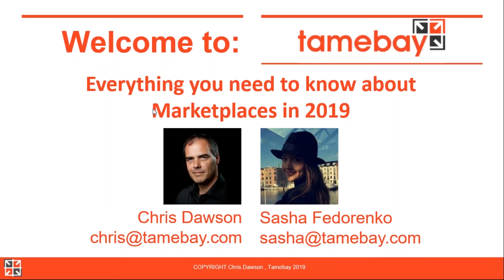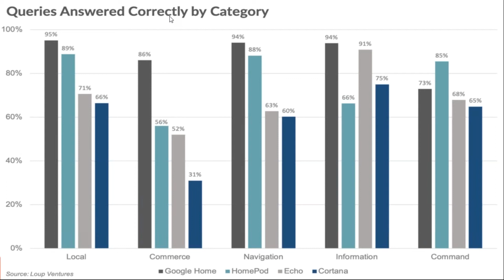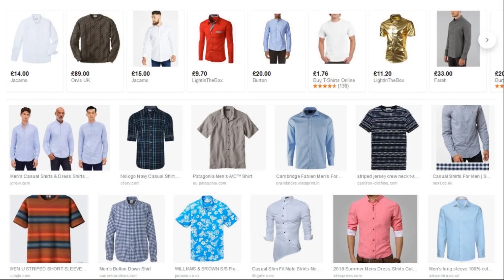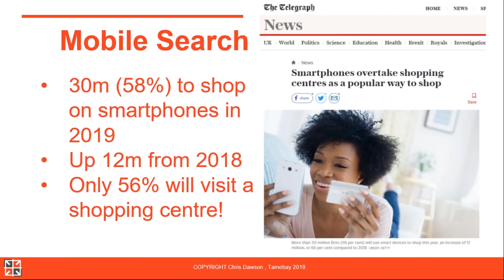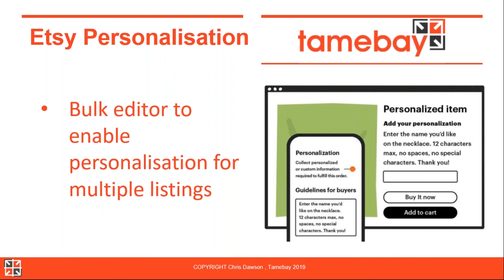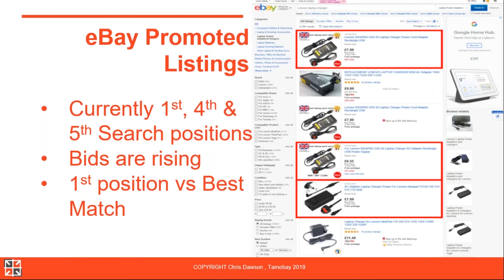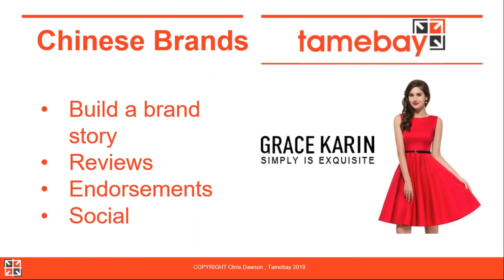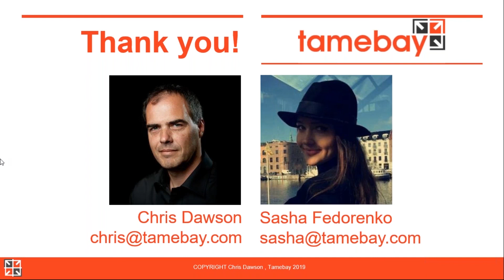The future of marketplaces - Search, Virtual Assistants & Artificial Intelligence